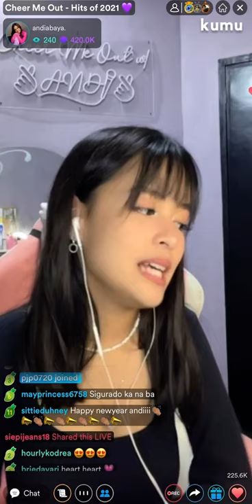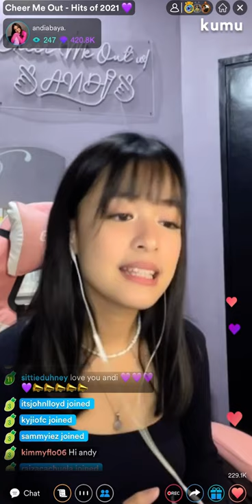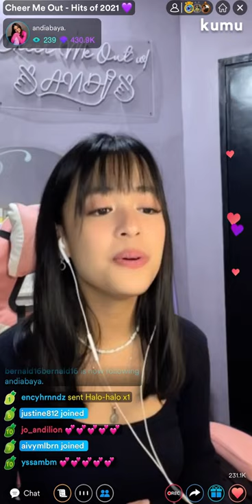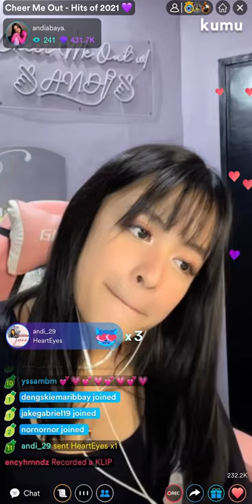Andi Abaya - Sigurado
Sigurado by Belle Mariano